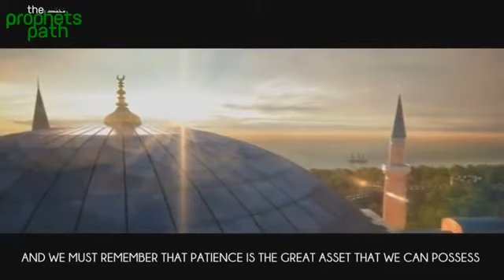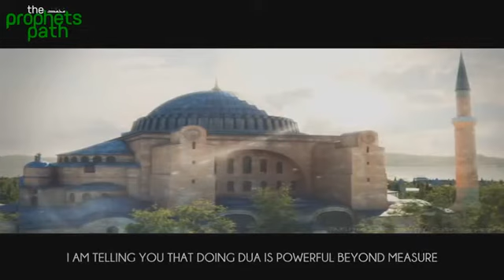Dua Can Change Your Destiny ᴴᴰ - Very Powerful Reminder - Must Watch